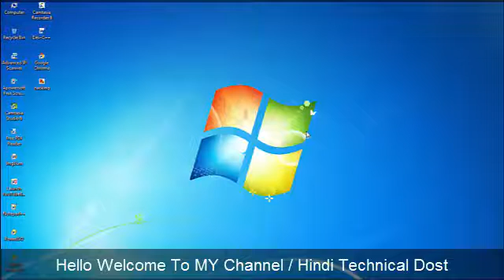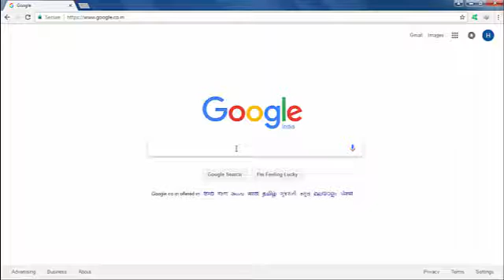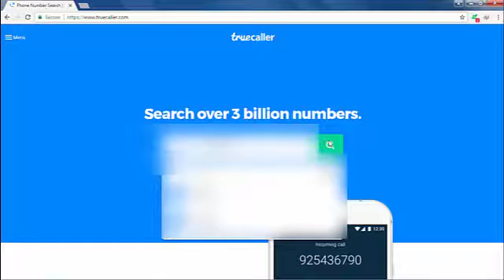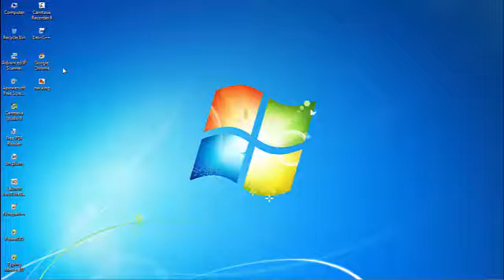How To Trace Name/Address/Location Of UnKnown Number Easily | Track Phone Numbers (2017)